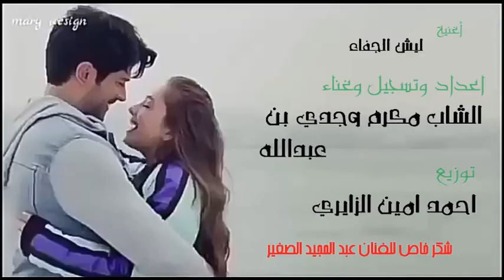cheb mkram wajdi ben abdallah ''lich eljefa 2019'' الشاب مكرم وجدي بن عبدالله '' ليش الجفاء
جديد 2019 '' ليش الجفاء ''

اعداد وتسجيل وغناء
الشاب مكرم وجدي بن عبدالله
توزيع
احمد امين الزايري